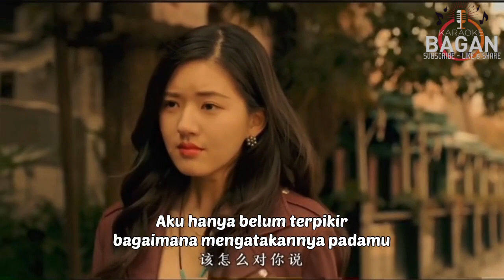Fan Cuo [ cowok ] karaoke no vokal